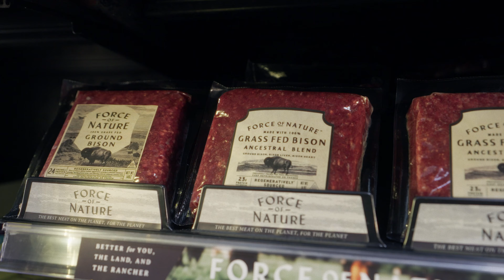partners with @forceofnaturemeats to bring healthy sustainable food options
We're thrilled to announce our partnership with Force of Nature Meats, bringing you the finest in healthy, sustainable meats. Join us as we team up with Force of Nature to deliver delicious, earth-friendly options straight to your table.

🍽️ From pasture-raised goodness to eco-conscious practices, we're committed to offering the best for both you and the planet.

Don't miss out – hit play now and discover the future of healthy eating with Earth Fare and Force of Nature Meats.